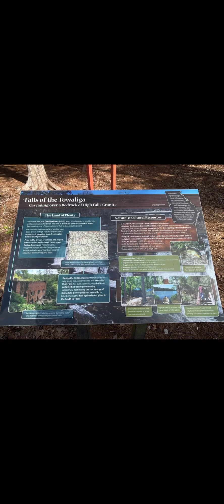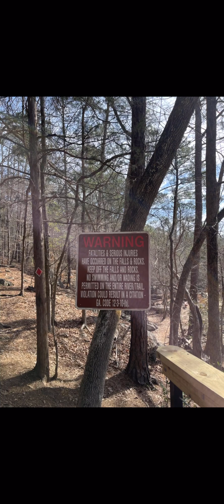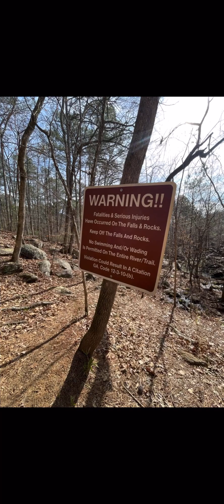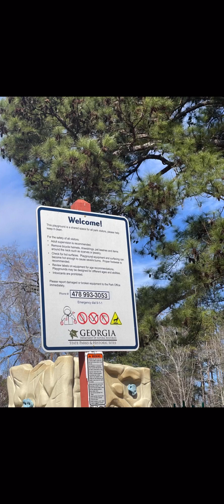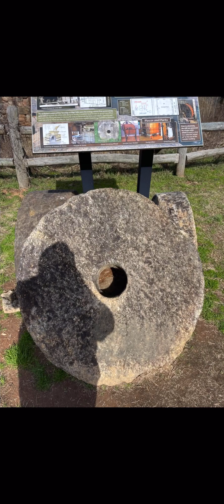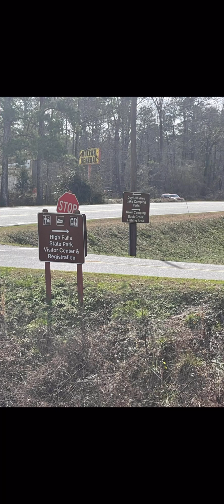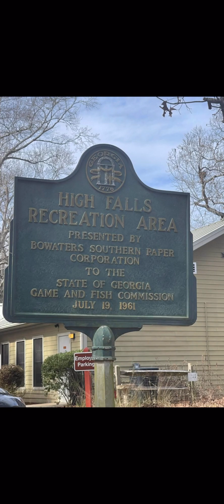High Falls State Park Georgia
02/05/23 Located northwest of Macon, High Falls State Park is named for tumbling cascades on the Towaliga River. Boat rental, ramps and fishing docks provide easy access to the park’s lake, known as one of Georgia’s top fishing spots for hybrid and white bass. Overnight visitors can choose from a spacious campground or lakeside yurts, which are like canvas and wood tents. Each yurt features a small deck, picnic table and grill outside, plus furniture, electrical outlets and a ceiling fan inside. During summer, guests may cool off in the park’s swimming pool.

Visitors can hike along the river’s edge and through hilly forest to the remains of a hydroelectric power plant foundation. In the early 1800s, this area was a prosperous industrial town with several stores, a grist mill, cotton gin, blacksmith shop, shoe factory and hotel. High Falls fell from prosperity in the 1880s when a major railroad bypassed it. Today, the park is a popular camping destination and a relaxing side trip for travelers on I-75.